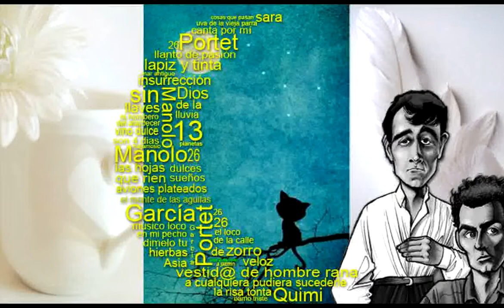EL ÚLTiMO DE LA FiLA Todo el dia llovió PLANEt26